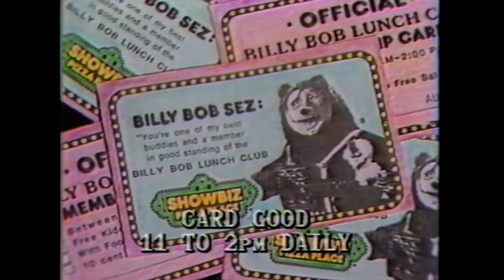1980's Showbiz Pizza TV Commercial (1983)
1980's Showbiz Pizza TV Commercial (1983)